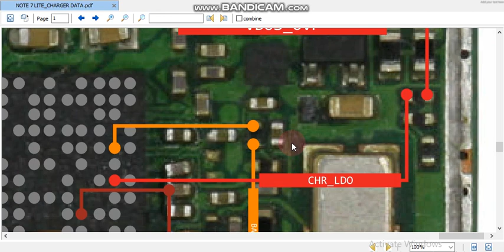infinix note 7 light charging data jumper ways infinix note 7 light charging pin not working solutio